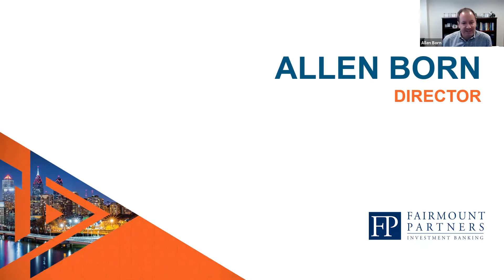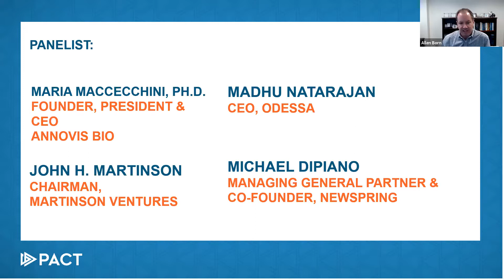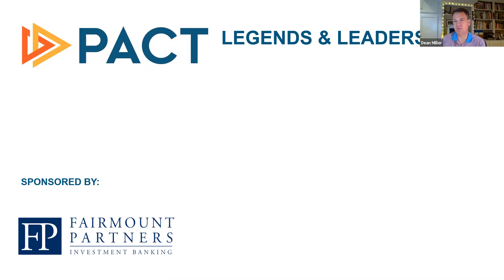Legends and Leaders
Over the past 15 months, businesses and communities have dealt with pandemic, shut downs (at work and at home) and economic disruption. But through adversity has come opportunity. Businesses and their leaders have adapted and overcome. They’ve leveraged new technologies and new work paradigms to support their customers, employees and communities. And now, as the pandemic wanes, they seek new opportunities for growth.

On June 23rd, our panel of past PACT Enterprise Awards Legend Honorees and current business leaders, who have each guided companies and successfully navigated through the COVID pandemic, came together to discuss the unique challenges and lessons learned from past year as well as the current business environment and opportunities for the future.

PANELISTS:
• Allen Born, Director, Fairmount Partners (Moderator)
• Maria Maccecchini, Ph.D., Founder, President & CEO, Annovis Bio
• Madhu Natarajan , CEO, Odessa
• John H. Martinson, Chairman, Martinson Ventures
• Michael DiPiano, Managing General Partner & Co-founder, NewSpring

• Fairmount Partners